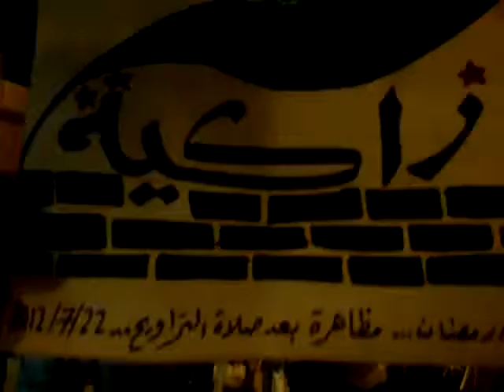شام ريف دمشق زاكية مسائيات الأحرار نصرةً للجيش الحر 22 7 2012